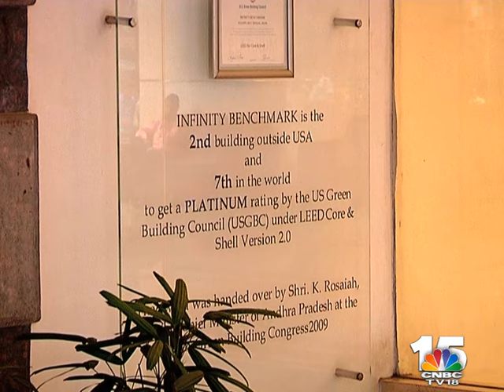Icons Of New India Ep 2 Segment 3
On This Episode Of Icons Of New India We Explore The Stories Of Two Successful Businesses And Speak To The Leaders Who Have Taken Them To The Top